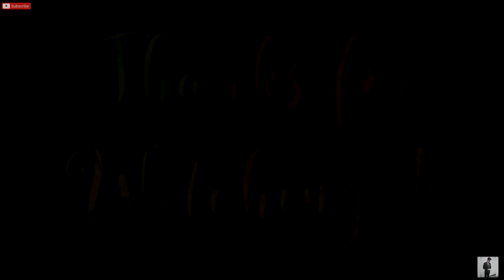5th April 2020 | 9 PM 9 Minutes | I Lightened Myself With Neon Lights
Hello Guys ,
This video is just for fun purpose !